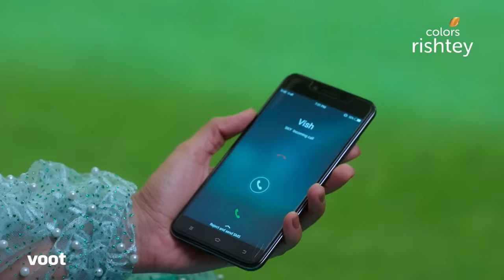Naagin 3 | नागिन 3 | Ep. 21 | Is Bela Going To Kill Mahir? | क्या बेला लेगी माहिर की जान?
The Durand Cup, Asia's oldest football tournament, returns for its 131st edition. The exciting football action is being broadcast live and exclusively on Voot, so be sure to tune in at https:/

With a heavy heart, Bela manages to push aside her romantic feelings for Mahir and eventually infects him with her venom. With this heartbreaking incident leaving her in more emotional turmoil, how will she carry on with her quest for the Naagmani?